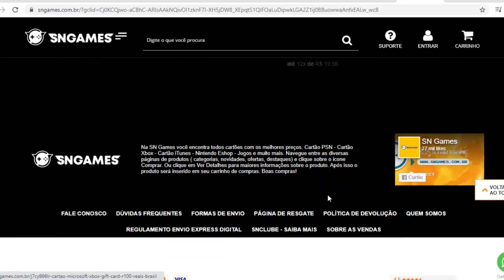BOMBA !!! GAME PASS NO PS4 e PS5 CONFIRMADO !! Criador de God Of War VAZOU TUDO !!!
Cisne Games